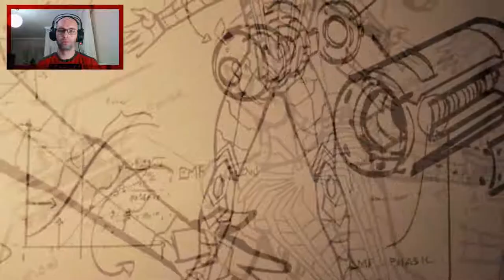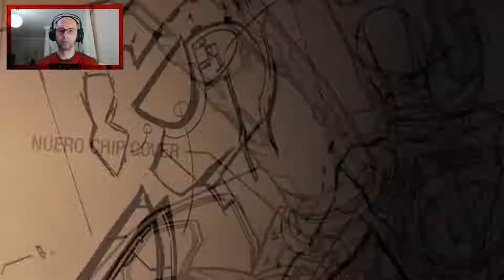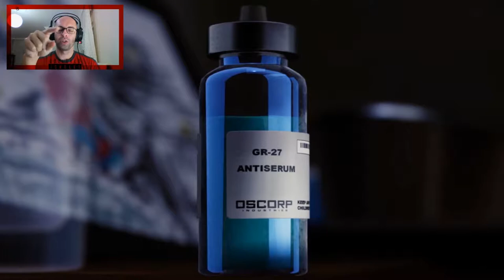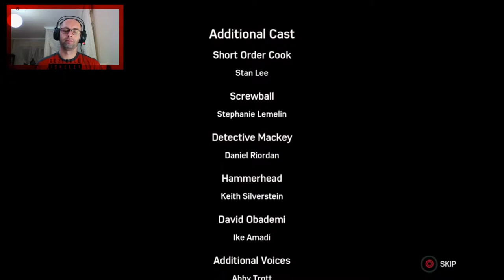Her zaman doğru olanı yap! | MARVEL SPIDER-MAN | PS4 | #31 [FİNAL]